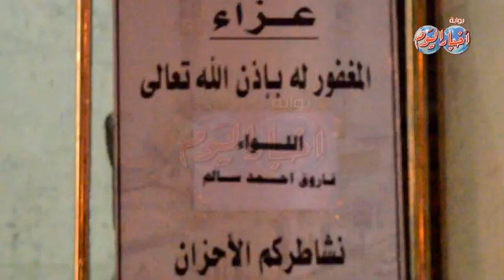مشاهير الفن والاعلام والسياسة بعزاء والد الفنانة شيرين وجدي